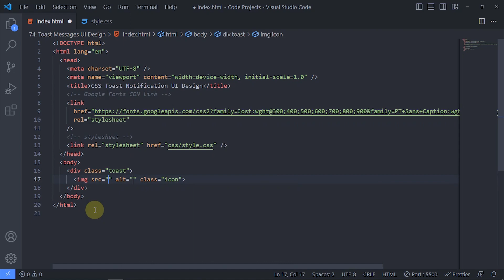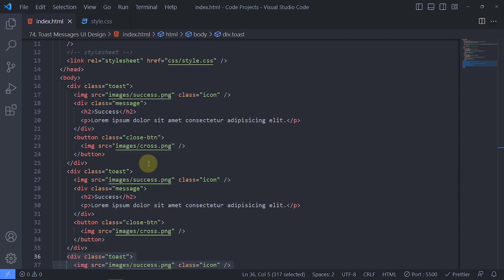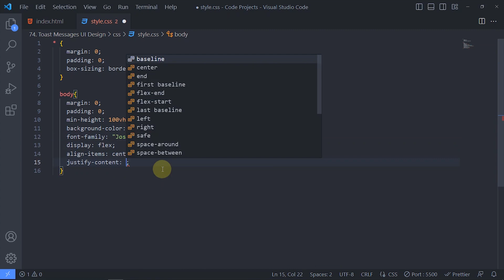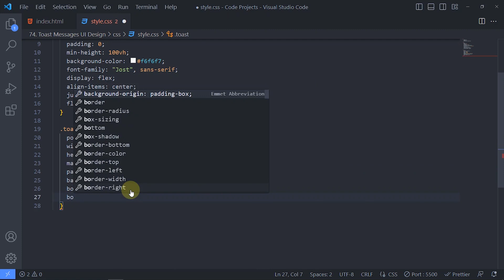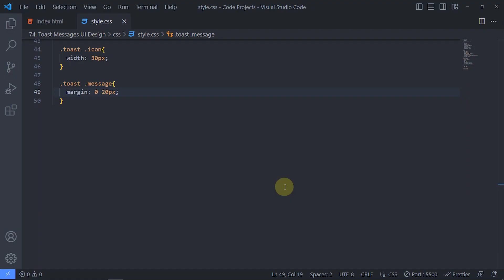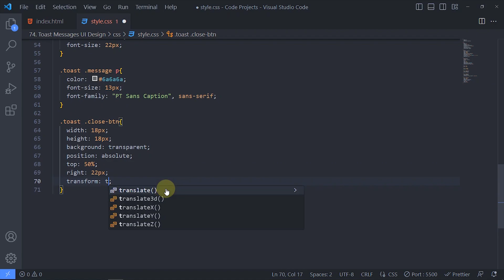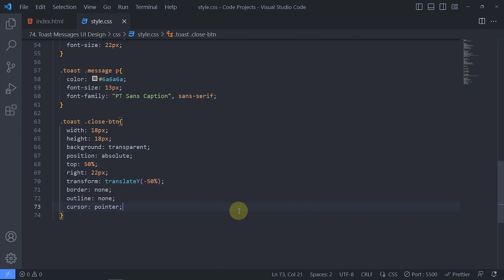Learn How To Design Toast Notifications Using HTML and CSS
Welcome to our web development YouTube channel! We provide tutorials and advice on HTML, CSS, and JavaScript to help you reach your goals as a developer. Let's get started! 🌐💻

In this tutorial video on YouTube, we will guide you on how to design a toast notification user interface using CSS. I am here to assist you every step of the way in designing a better CSS toast message UI design.

And if you're interested in learning more about web development, check out these other videos on our channel:

For updates and more information, like and follow our Facebook page:👍